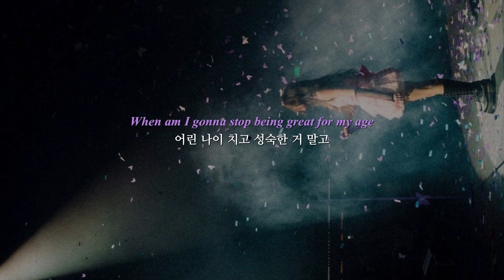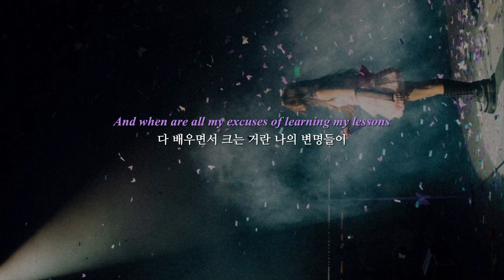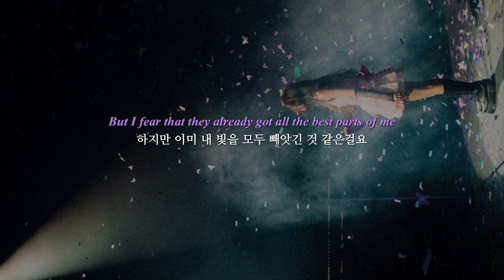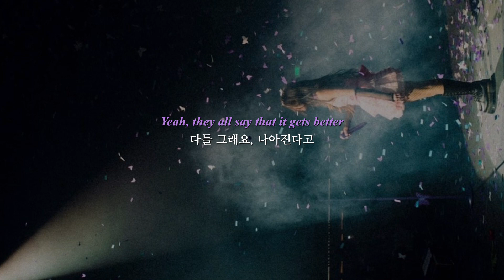💜 𝐎𝐥𝐢𝐯𝐢𝐚 𝐑𝐨𝐝𝐫𝐢𝐠𝐨 - 𝐭𝐞𝐞𝐧𝐚𝐠𝐞 𝐝𝐫𝐞𝐚𝐦 (한글 가사)